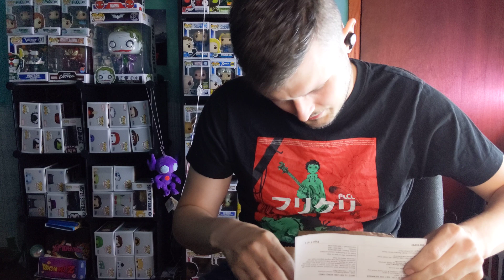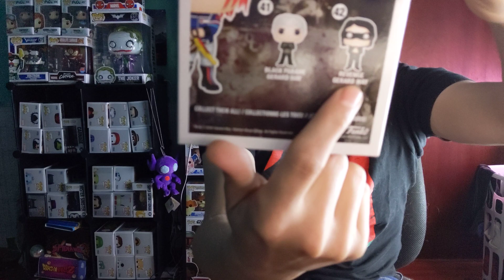a Rare POP ROCKS?? - Pop A Day!